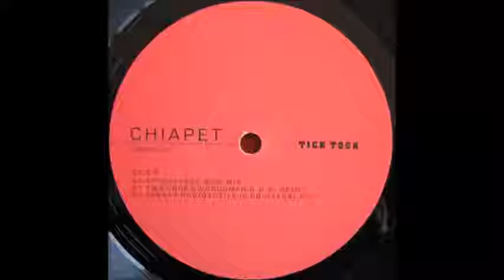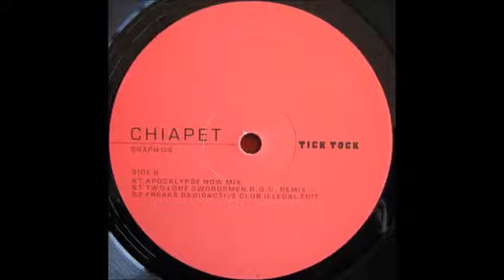Chiapet ‎– Tick Tock (Two Lone Swordsmen R.G.C. Remix)